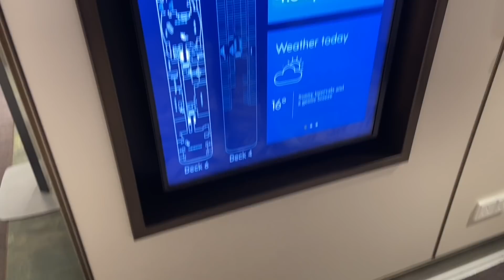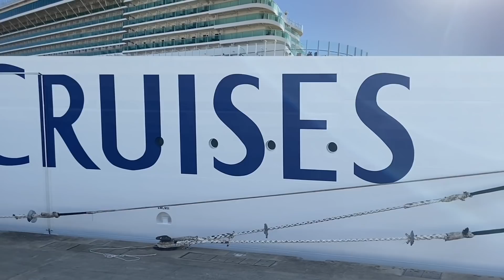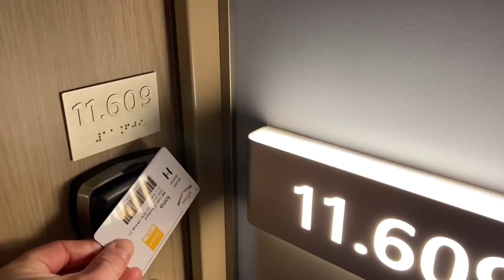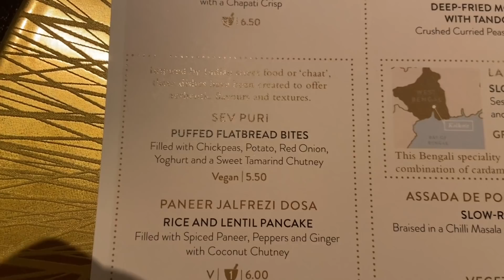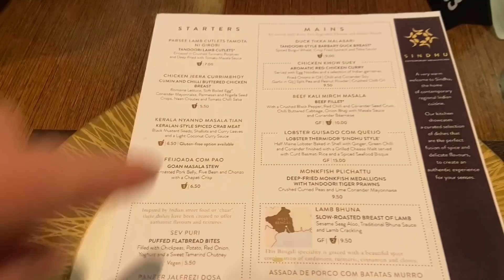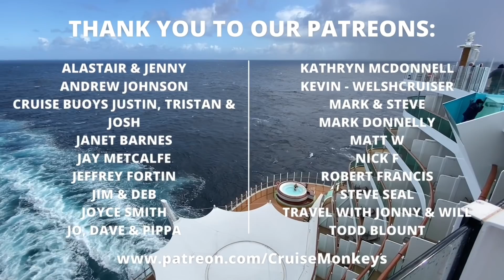P&O Iona Cruise Vlog - Episode 4 - LISBON & SINDHU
Welcome to episode 4 of our P&O Iona Cruise vlog series, today we are in Lisbon.

Our first port of call on this P&O Iona cruise was to the port of Lisbon.  We spend some time walking around the city, have the compulsory Portuguese Custard Tart before making our way back on board Iona where we spend the afternoon next to the pool.

As we arrive and leave Lisbon we pass under the  Ponte 25 de Abril, or the 25th of April bridge which only has a few meters clearance.

For our evening meal, we head to Sindhu, a firm favourite of ours. We also spend time at the Sky Dome before having a boogie in the Club House.

We hope you enjoy following along with us on our cruise adventures! We love cruising with P&O and now that we have sailed on Iona it means we have sailed the whole fleet again! Our last cruise was on P&O Britannia and we've already got our next P&O cruise planned, this time on P&O Aurora! We also cant wait to get a cruise booked on P&O Ariva!

We paid £489pp for a balcony cabin and booked - We also took out the P&O Ultimate Drinks Package for this cruise which costs £39.95pp, more info on the drinks package can be found

About P&O Iona
P&O's Iona was designed to invite the outdoors in. Gazing out from the stunning SkyDome, three-tier glass Grand Atrium or the brand-new Conservatory Mini-suite cabins, you're never far from a spectacular view of the ever-changing horizon on Iona's cruise holidays.

Iona is the greenest member of the P&O fleet and the first British cruise ship to be powered by liquefied natural gas (LNG). As an Excel class ship, she has a host of unique features including an on-board craft gin distillery, spectacular aerial shows and an Infinity Pool with breathtaking panoramas.

P&O Iona entered service in 2021, the 184 thousand tonne Iona has a normal operating capacity of 5,200 passengers.

P&O Iona is sister ship to P&O Arvia.

About Us

We started cruising in 2014 by doing a mini break on P&O Aurora. Making videos of our cruises and sharing our experiences has become our hobby, they may not be to everyone's tastes but they are our way of remembering the great times we've had, so please keep this in mind – we are not professionals and the complete video is shot and edited on an iPhone in our spare time. The videos are our opinions and experiences while on board.

We may not be the youngest cruisers but we are trying to break the stereotype that cruising is for retired people. On a cruise you will normally find us wondering around the ship taking in the atmosphere (and working our way through the cocktails).